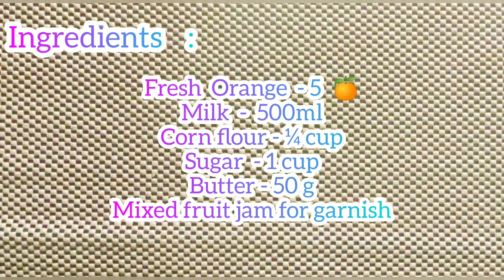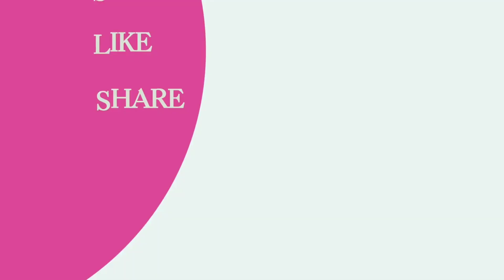Orange Mousse Cake Recipe | Cake Recipe Without Bake | Quick Orange Mousse cake | Eggless Cake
Orange Mousse Cake Recipe , Cake Recipe Without Bake , Quick Orange Mousse cake , Eggless Orange Cake , Fresh Orange Mousse Cake , Kid's Favourite Orange Mousse Cake , Orange Mousse Cake in Hindi.

Please watch the video for ingredients used and do let me know your experiences in the comments section.

Link of my other dessert recipes